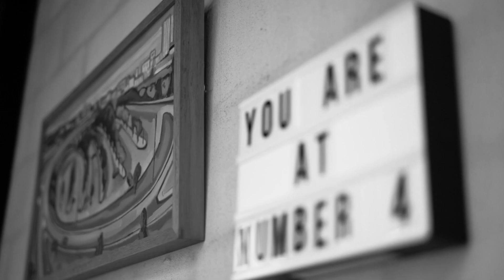4 393 Barkly Street, Brunswick: For Sale by Simon Shrimpton - Jellis Craig